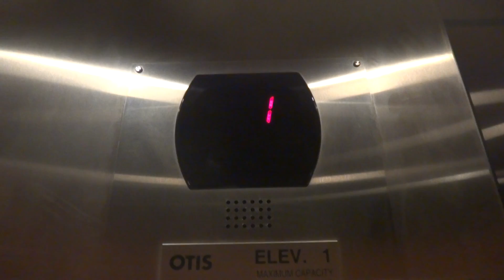Nice Otis Hydraulic Elevator at FMH Crestwood - Frederick, MD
This was kind of a slap in the face, I was expecting a ThyssenKrupp with Traditional fixtures, instead I found an Otis with Series 5 fixtures. Oh well, at least it's not a Schindler 330A or a Kone EcoSpace. This elevator is pretty nice, it runs quite well for a newer Otis hydraulic, it has a good motor, and the cab is very nice. There was another elevator at this building that has a 2-speed door, I didn't film that one because I didn't want to push my luck. Sorry for the crappy camerawork, I was a bit nervous because I didn't want to get busted.
Technical specifications:
Brand: Otis Elevator Company
Type: Holeless Hydraulic
Power unit type: Submersible
Year installed: 2010
Capacity: 3500 LBS
Fixtures: Series 5